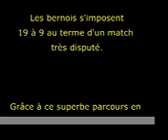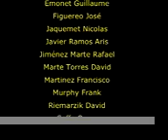Baseball Indians Lausanne